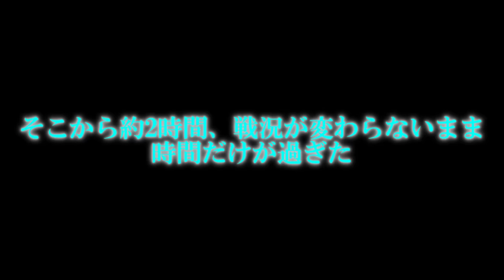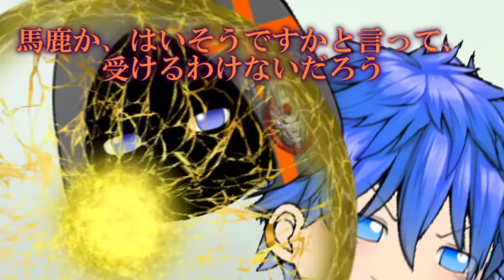専属神篇第3幕東京異変295話「君主迷宮帰還」